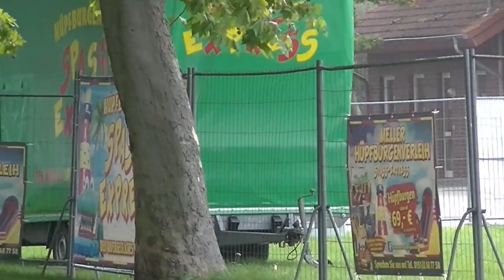[ELW kommt nur bis zur Ausfahrt] Einsatz für die Feuerwehr Bad Essen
+++Weihnachtsgewinnspiel+++
Exklusiv für meine Zuschauer gibt es über die Weihnachtszeit eine Verlosung der ersten "Einsatzfahrten Niedersachsen Fan-Artikel"
Welche das Geschenke verlost werden gebe ich in den nächsten Videos bekannt...
Wenn Ihr dabei sein wollt dann schaut fleißig auf unserem Kanal hier auf YouTube, auf Facebook und Instagram vorbei. Dort findet ihr bis Anfang Dezember alle Informationen zur Verlosung und deren Teilnahmebedingungen.